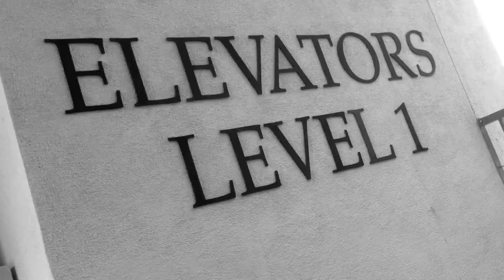Prima Zaria Handbag Review | Handbago TV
The Handbago girls review the Black Iris Without Black Collection by Prima Zaria!